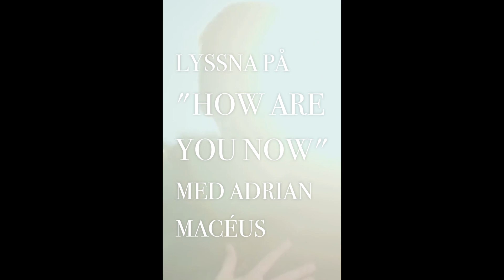Vem är Adrian Macéus? (Gissa låt!)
Följ mig!